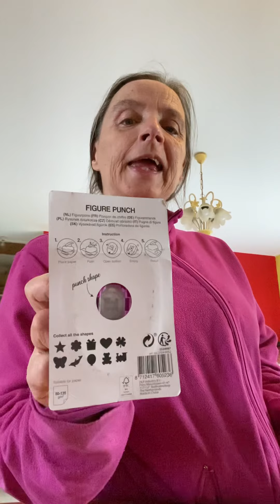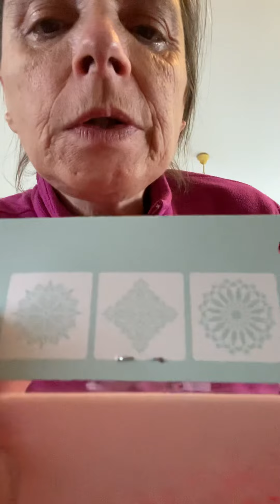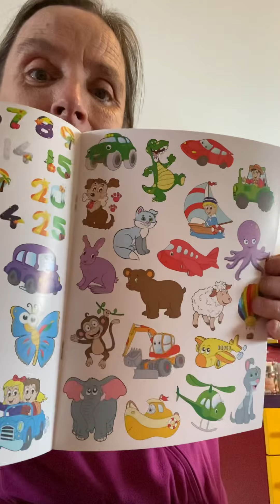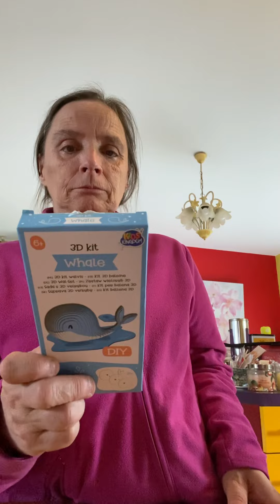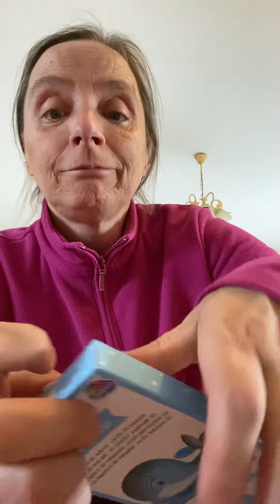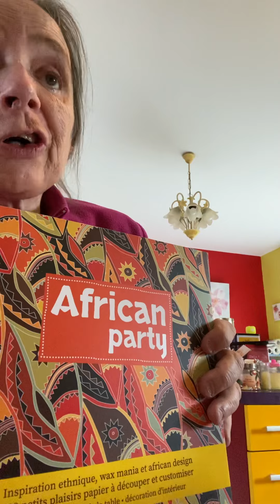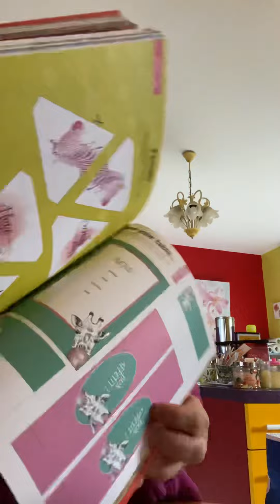Haul action et noz